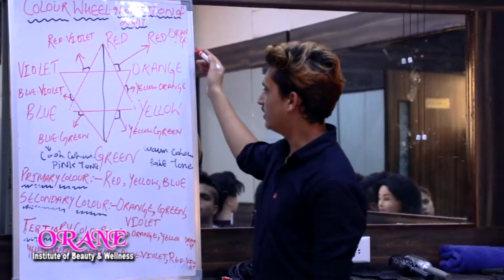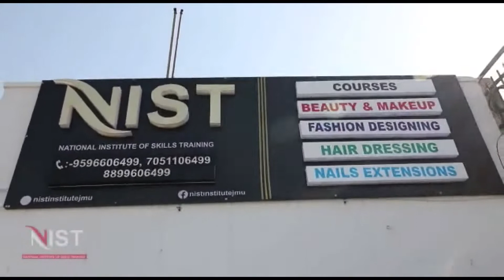Lathi charge again on NHM employees in Jammu...